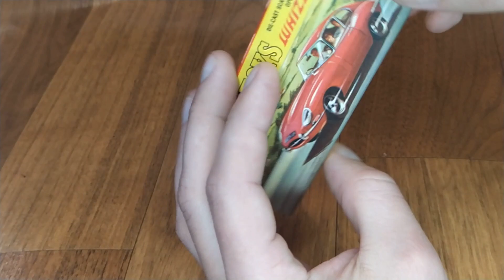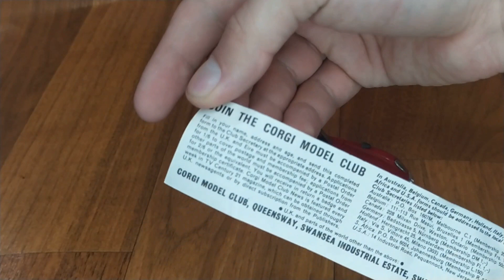Corgi 374 4 2L Jaguar E Type Scarcer Red Whizzwheels Model In Original Box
My store on Ebay